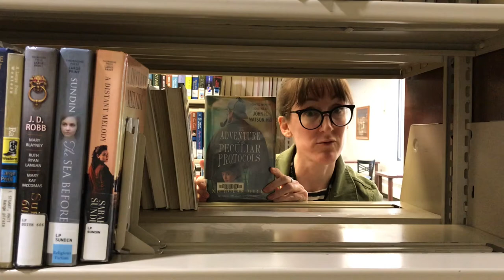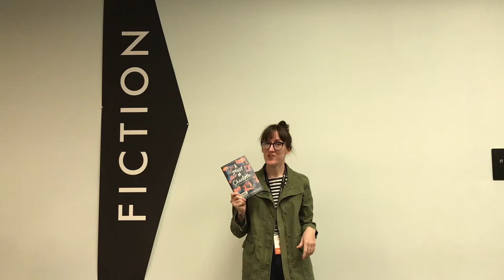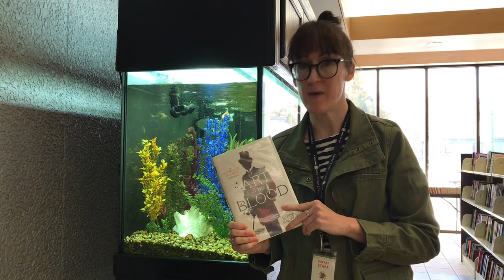All the Sherlock Holmes you want - and then some.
How many different varieties of Sherlock Holmes inspired fiction can we find in our stacks?  Come along and find out . . .